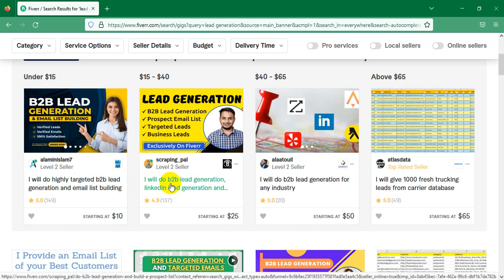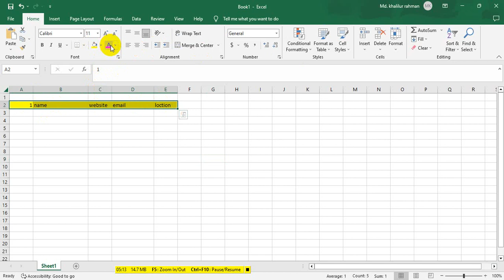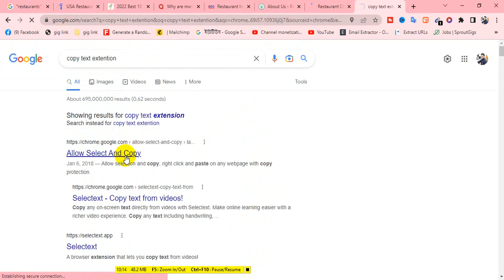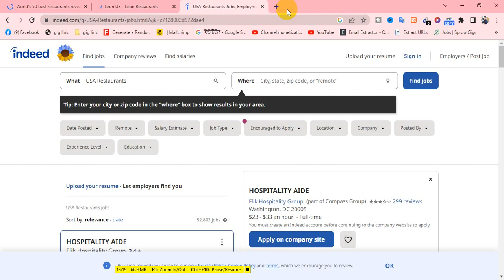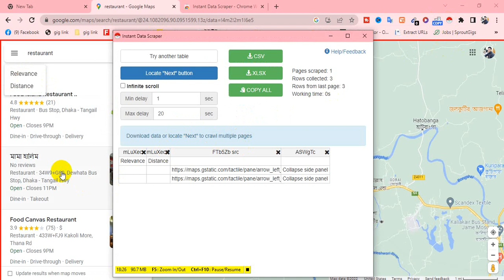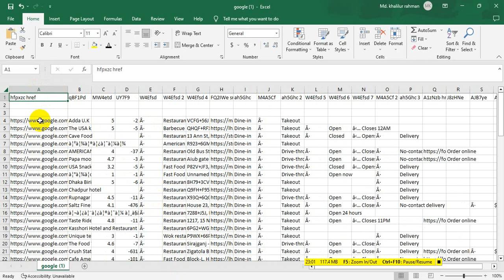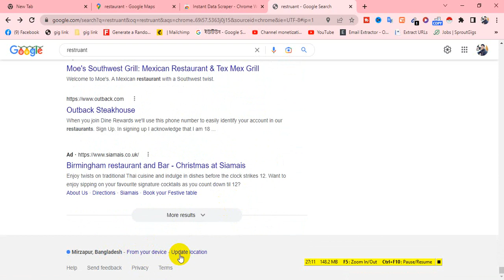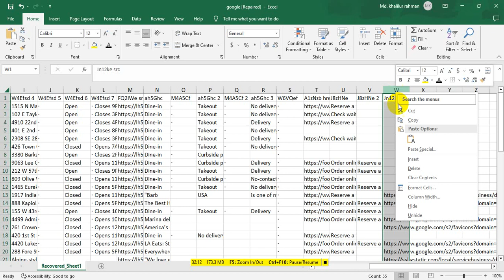How to lead Generation Bangla tutorials 2022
I can collect any type of targeted Leads or emails from LinkedIn Sales Navigator.
Since you come to my lead generation service. Therefore, I'm sure you're looking for authentic business information or a business lead for your business.

I am a Professional Digital Marketer and Lead Generation Expert. I can easily collect authentic leads for any company. such as Website, LinkedIn id, Facebook id, Other Social Media id, Owner Name, LinkedIn id, Facebook id, Instagram id, and Twitter id. I will collect all the other important leads.

If you are looking for potential B2B leads, LinkedIn leads, or public e-mail lists for your business campaign, then you are in the right place.
I will provide you with quality targeted business leads as per your requirement because lead generation is the most effective way in the marketing world to get desired customers

Marketing IT Tech
✔💛💙Well come to my Marketing IT Tech 🤎💖💗
Marketing IT Tech " Provide Content about Social Media Marketing, Freelancing, Marketing Tips, and Business Growth, Business Tips in short work then you need my all-Miraakkel class.
I also show online earning tips.😀

🚗🚑😁Marketing IT Tech will Provide Multi-type social Tips videos like Tutorials, Career Guidelines, Short Tips, and learning tips on YouTube/Fiverr and help the audience create quality content and much more if need information audience call🚕🛺🚄